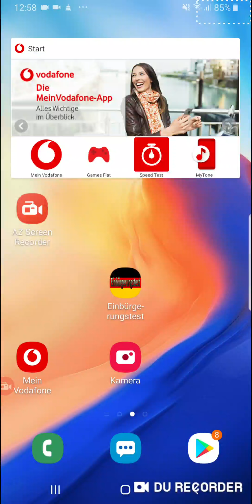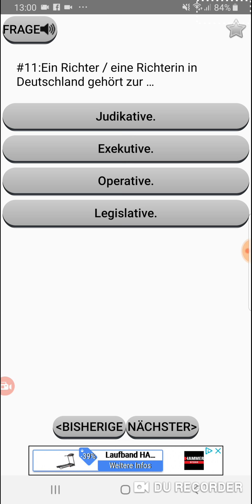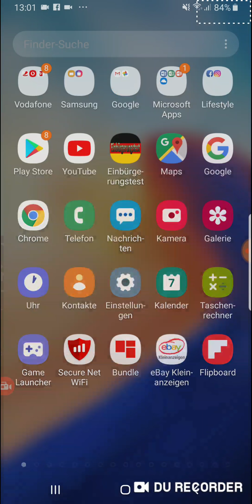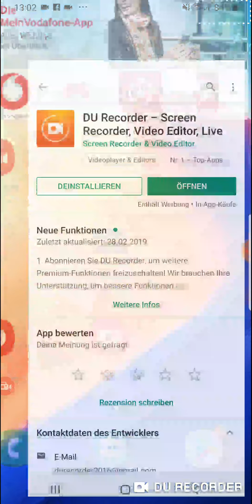Ein Einbürgerungstest ist eine Prüfung, die bestanden werden muss, damit ein bisheriger Nicht-Staats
Ein Einbürgerungstest ist eine Prüfung, die bestanden werden muss, damit ein bisheriger Nicht-Staatsbürger eine bestimmte Staatsbürgerschaft erhalten kann. Geprüft werden zum Beispiel ein bestimmter Wissenstand über die Geschichte des Staates, Sprachkenntnisse oder Qualifikationen für den Arbeitsmarkt